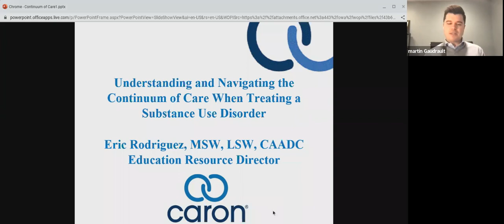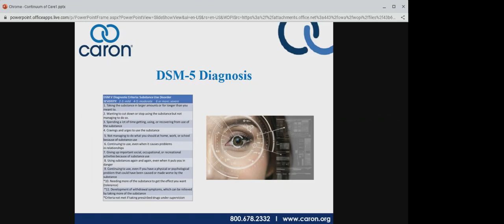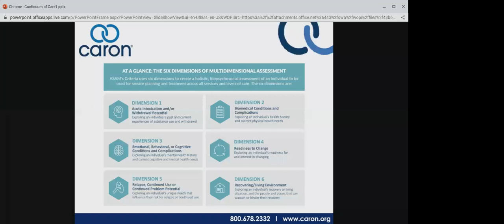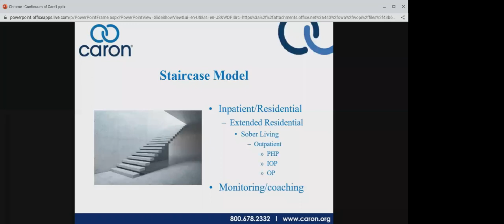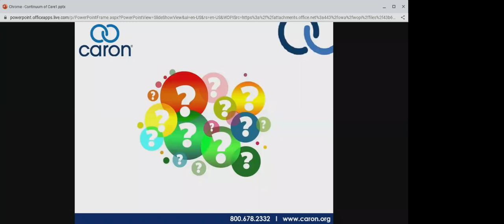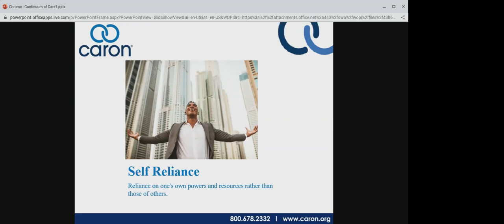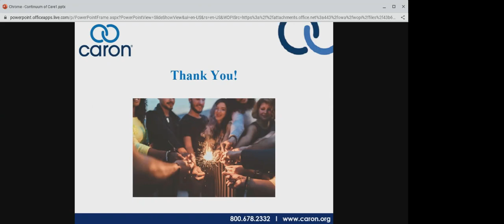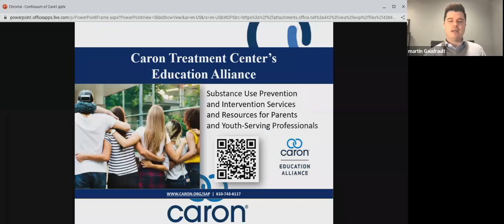Understanding and Navigating the Continuum of Care and Substance Use Disorder